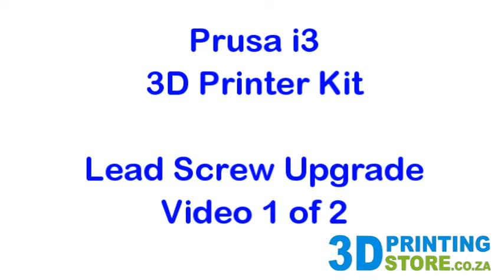Prusa i3 Kit Ugrade - Lead Screw Upgrade - Video 1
Assembly video of the lead screw upgrade for the Prusa i3 3D Printer Kit as sold by 3D Printing Store.co.za. This is video 1 of 2 and shows how to install the lead screw upgrade to the printer.